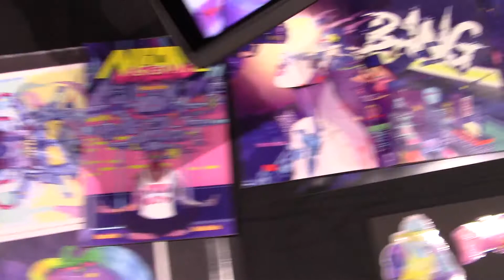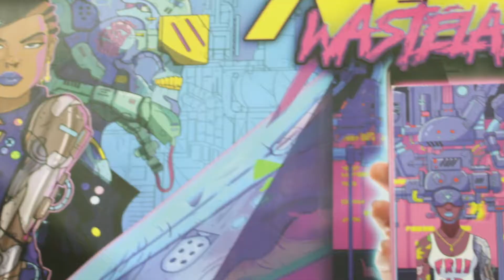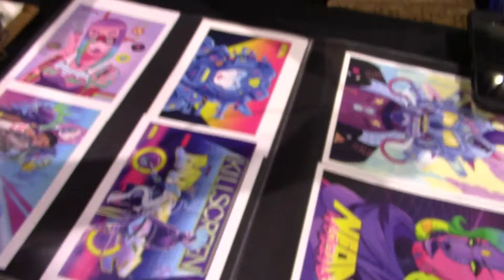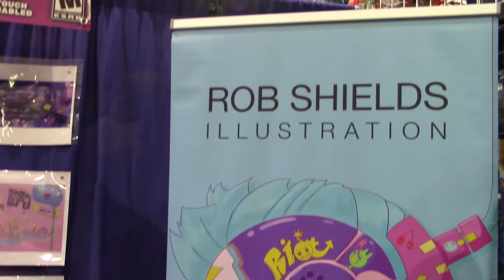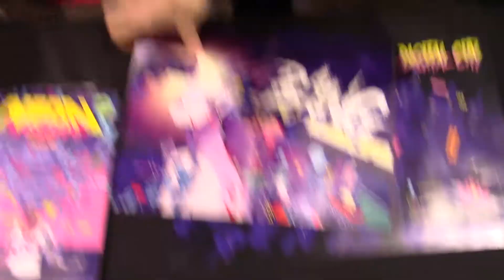RICC 2019 - Neon Wasteland - Rob Shields Interview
Markellus found an incredibly innovative comic. It works as a traditional comic book but is also a fully augmented, interactive experience.

Talking about it doesn't do it justice. Listen to Mark's interview and check out the awesome art. When the interview is over Rob gives a demonstration on how the app interacts with his incredible art work.